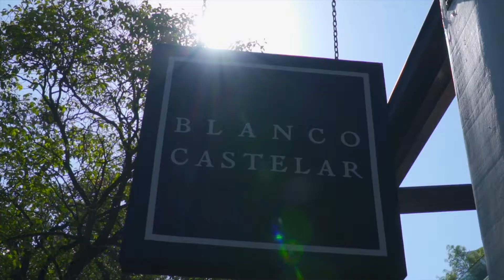EVENTOS GRUPO CAROLO - COPIA DE TRABAJO